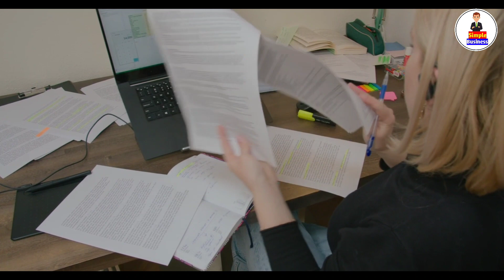Low Investment Business Ideas | Business Ideas In Kannada | Profitable Business | New Business Ideas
Channel Tags :
2. business ideas in karnataka
3. saree business in kannada
4. business ideas in karnataka kannada
5. small scale industry information in kannada
6. own business list
7. small business without investment
8. village business ideas in karnataka
9. small business tips and tricks
10 .business tips of the day
11. business tips for success
12. business tips for beginners
13. business tips 2020
14. best business tips
15. 10 business tips
16. business ke tips
17. business for sale in karnataka
18. manufacturing business for sale in karnataka
19. low investment franchise in karnataka
20. business ideas in karnataka
21. business opportunity in bangalore
22. government franchise opportunities in karnataka
23. manufacturing business for sale in mangalore
25. business for sale in bangalore